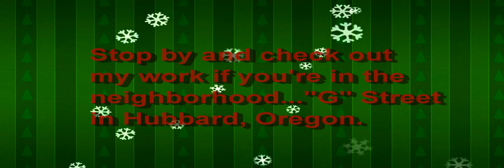WINDOW PAINTING (Holiday art)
I took some shots of this window painting art I did today at Hubbard Chevrolet in Hubbard, Oregon.  I thought I would make a little 60 second video with them. I hope you enjoy the singing, hahaha!